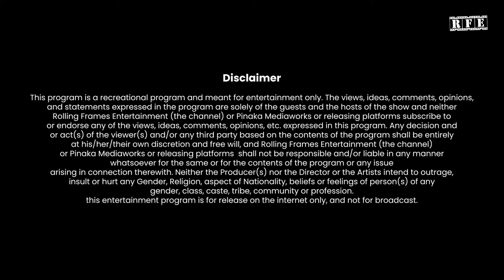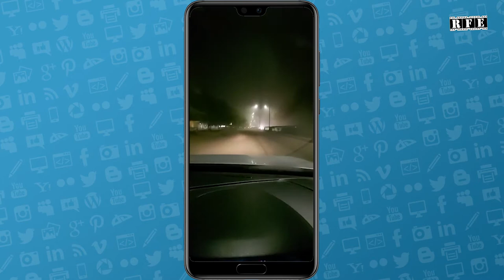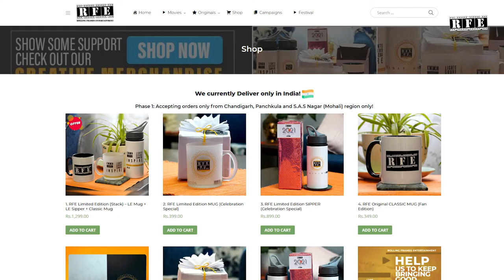Experiences for Writing, Recce, Study and Work-Life Balance | Ask Ojaswwee | RFE Studioz VideoCast